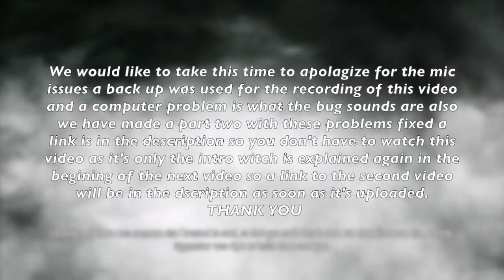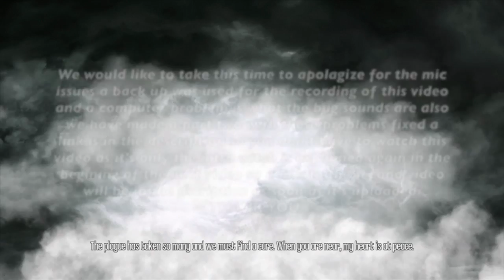Dishonoured play through part 1-HIDE AND SEEK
This is the first part of our Disahonored Playthrough. We apolagize for the mic glithces. Next Part: